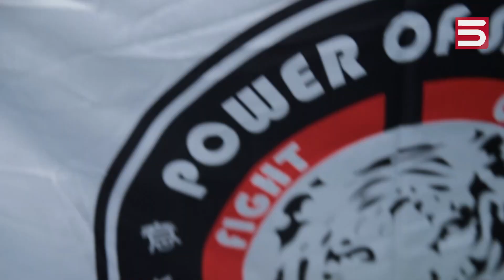Դեպի մեծ ռինգ 22 I Մարտին Ասլանյան vs Սայաթ Բայազ-Բախշը I Արսեն Դավոյան vs Հուսեյն Սադենիզադե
1-ին մենամարտ
Կարմիր անկյուն` Մարտին Ասլանյան (Հայաստան` Հայաստանի պաշտոնական K-1 ֆեդերացիա )
Կապույտ անկյուն` Սայաթ Բայազ-Բախշը (ԻԻՀ)

2-րդ մենամարտ
Կարմիր անկյուն` Արսեն Դավոյան (Հայաստան՝ Petrosyan DOJO MMA FIGHT CLUB)
Կապույտ անկյուն` Հուսեյն Սադենիզադե (ԻԻՀ)

3-րդ մենամարտ
Կարմիր անկյուն` Արգամ Սիմոնյան  (Հայաստան՝ Petrosyan DOJO MMA FIGHT CLUB)
Կապույտ անկյուն` Վիհրաբ Մանուկյան (Հայաստան` ARM FIGHTING FEDERATION)